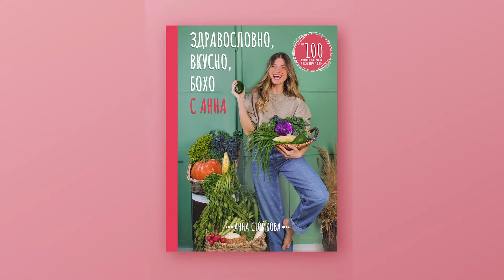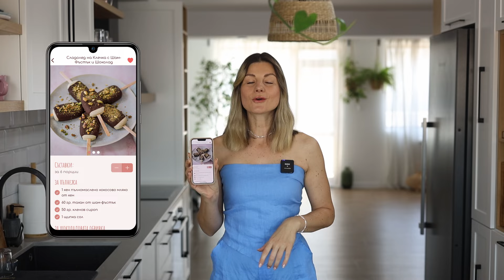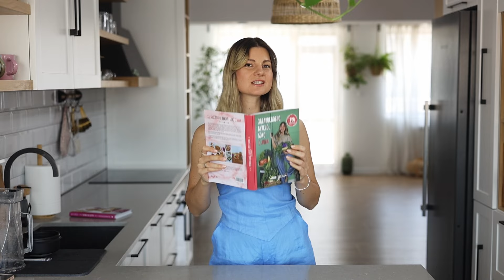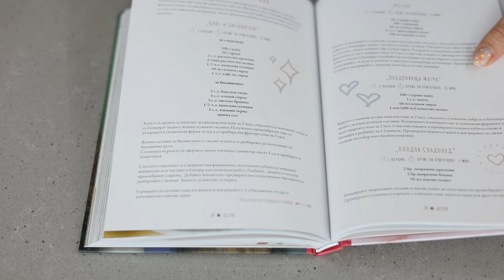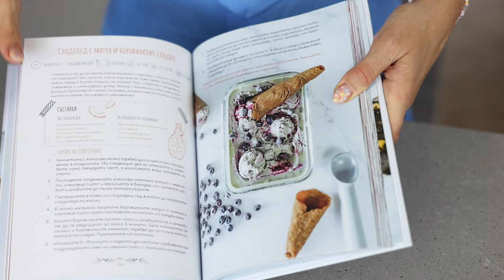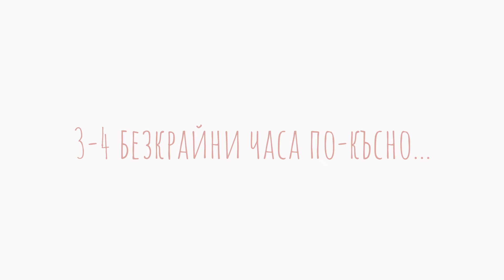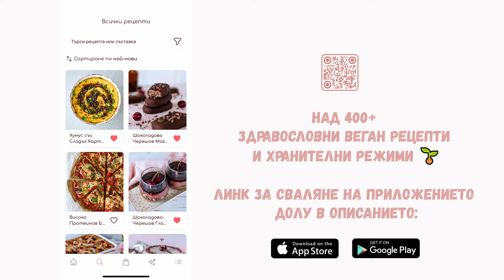3 любими рецепти за веган сладолед 🍨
📲 Тествай 7 дни напълно БЕЗПЛАТНО мобилното ми приложение Veganna с над 450 здравословни и вкусни рецепти

ТАЙМЛАЙН:
00:03 Въведение
01:18 Рецепта 1 - Сладолед на клечка с шам-фъстък и шоколад
06:48 Рецепта 2 - Сладолед "Кафе и Бисквитки"
12:24 Рецепта 3 - Сладолед с матча и боровинково сладко

🥄 Поръчай колекцията ми месингови декоративни лъжици за хранене и стайлинг на храна от тук

♥ отстъпки:

⊹ Instant Pot - Мултикукъри, еър фрайъри и комбинирани мултикукъри - Код за БЕЗПЛАТНА доставка за поръчки под 200 лв. + книжка с рецепти VEGANNA

⊹ Уред за приготвяне на растително мляко Vegan Milker -10% с код VEGANNA

⊹ Био храни VanaVita, спортно облекло и аксесоари от GymBeam -5% с код VEGANNA5

⊹ Levoit вакуумна прахосмукачка за почистване на целия дом, пречистватели на въздуха и още →10% с код VEGANNA

⊹ БОХО магазин за специално подбрани стоки → код VEGANNA за 10% отстъпка

❤ Веганна